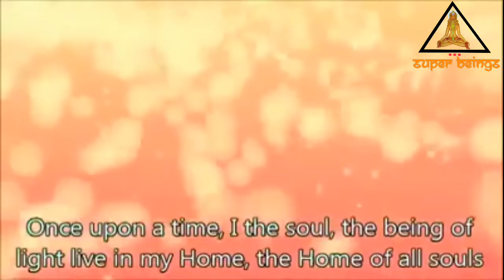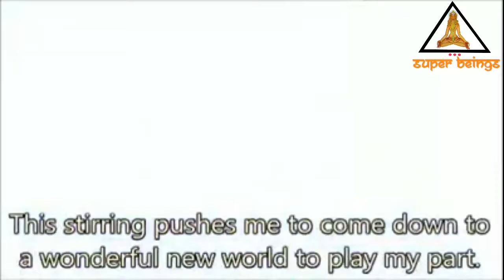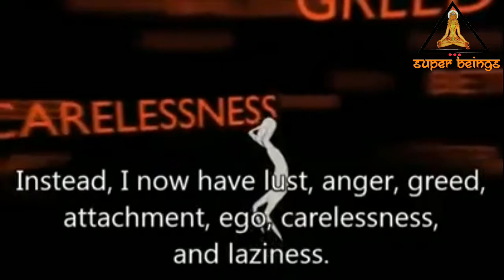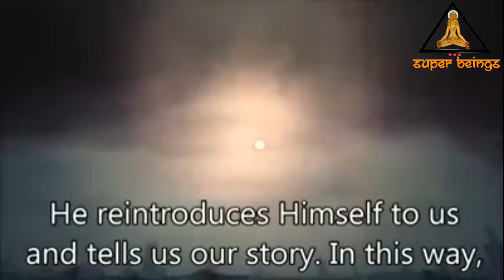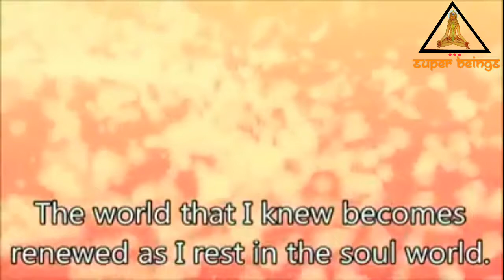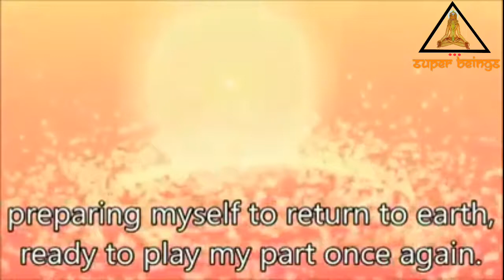WHY SPIRITUALITY NEEDED - Animated spritual short movie- Super beings - OSHO - SADHGURU - VIVEKANAND